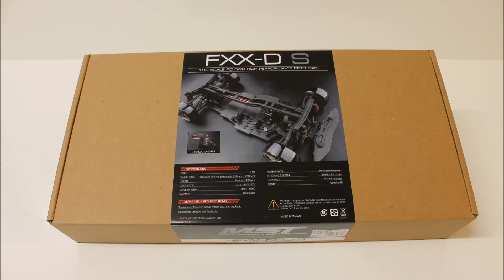eac RC Chassi Build -- MST FXX-D S RWD The assembly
The assembly for the

MST FXX-D S Drift RWD Chassi.

The build up for the new RWD Drifter ( Drift ) Chassi.

eac video